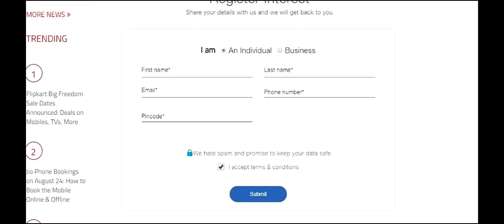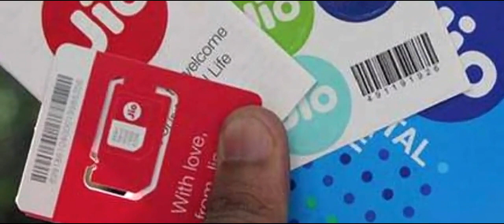Jio phone booking kese kare (how to book jio feature phone)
Ham jio phone ki booking kese kare ye janne ke liye iss video ko end tak dekhna issme ham janenge ki jio phone ki booking ke liye hame kya karna hoga or kha pr jio phone ki booking hogi to ye sab janne ke liye iss video ko end tak dekhe or agar video pasand aaya to iss video ko LIKE kare or hamare iss channel ko SUBSCRIBE kare
OR aap sab ka video dekhne ke liye dhanywad

                  THANK-YOU to all my friend
                          Take care good day